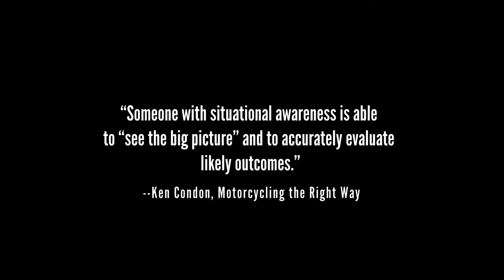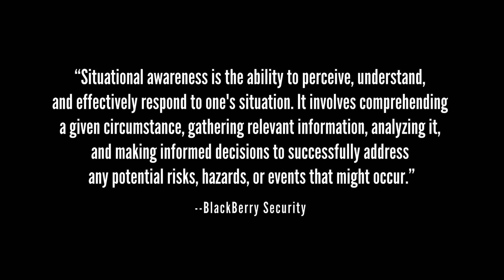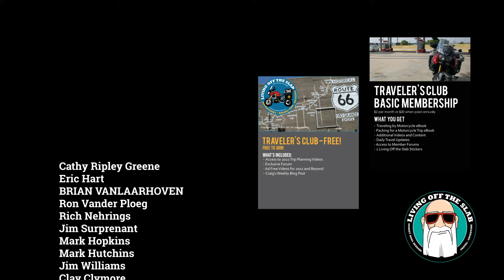Developing Situational Awareness - Give Yourself More Time to React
We all know that to ride a motorcycle safely, we need to develop situational awareness, but how to we do this? I propose that we need to give ourselves more time to identify potential dangers and react if needed. We can do this by maintaining a safe following distance and controlling our speed.